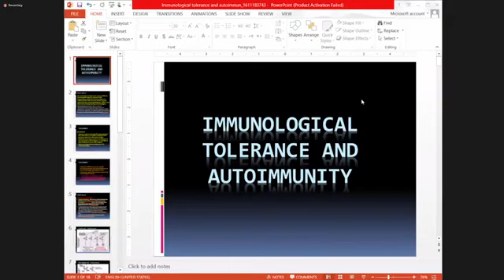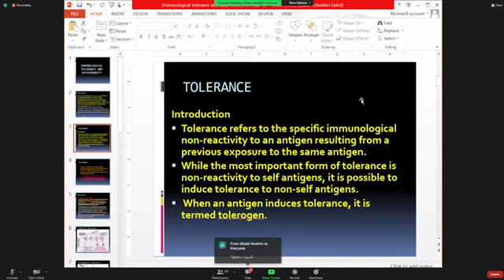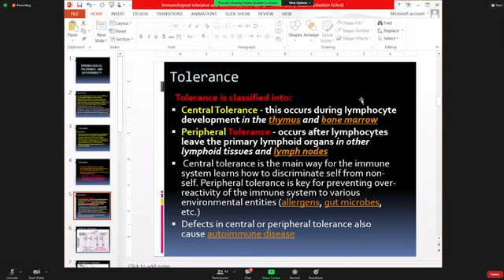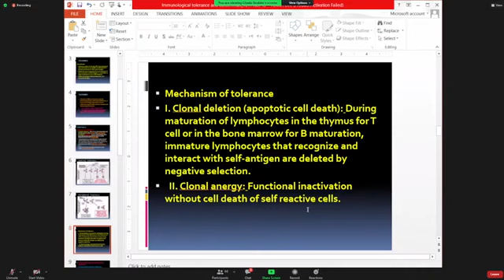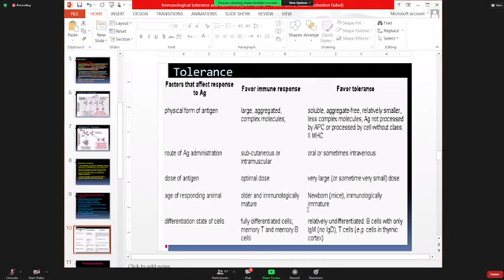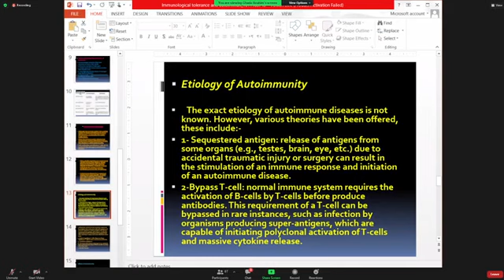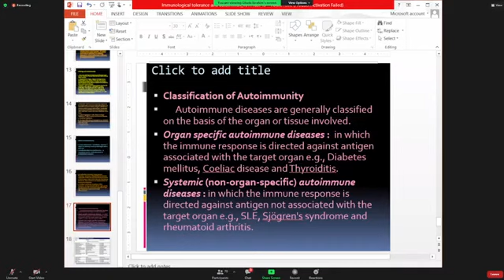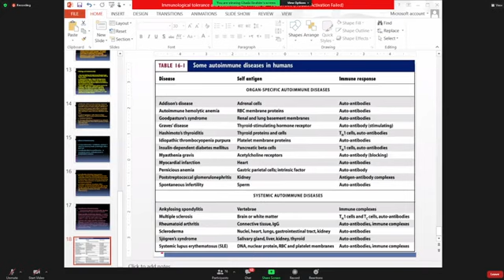Microbiology🧫🦠/LEC10(Tolerance and Autoimmunity)U.O.B